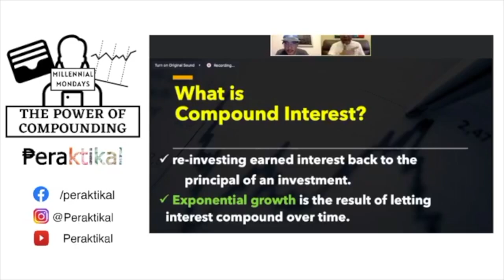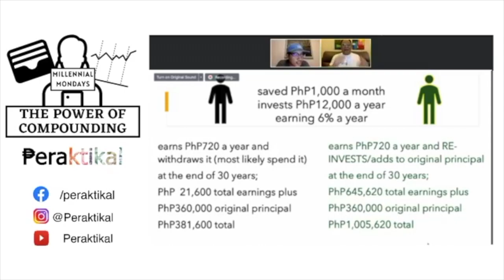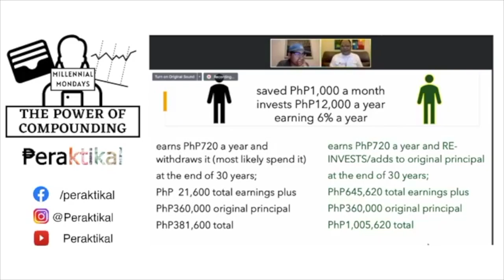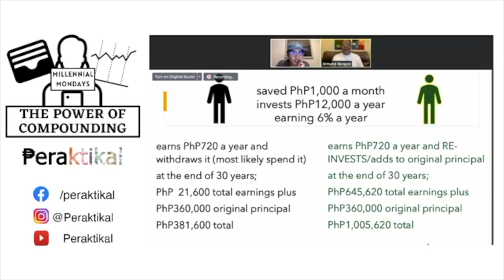Why you should REINVEST to get HIGHER RETURNS!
Tito Armand discusses the value of reinvesting your earnings, using the theory of compounding!